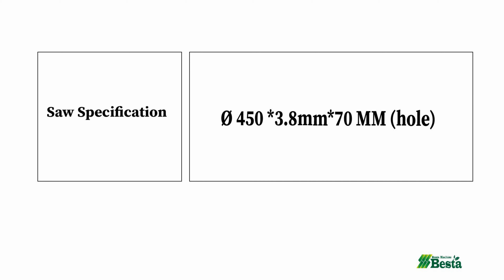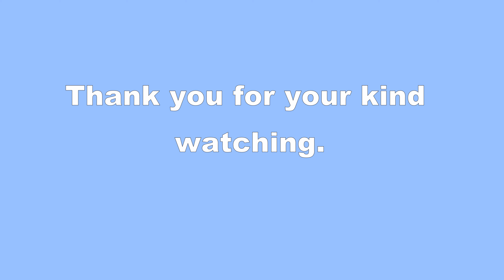Wood Slide Sawing Machine, MAKE WOOD LOG into certain thickness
MODEL: ST-150
MAX. PROCESSING LENGTH: 1.5M
MAX. PROCESSING DIAMETER: 300MM